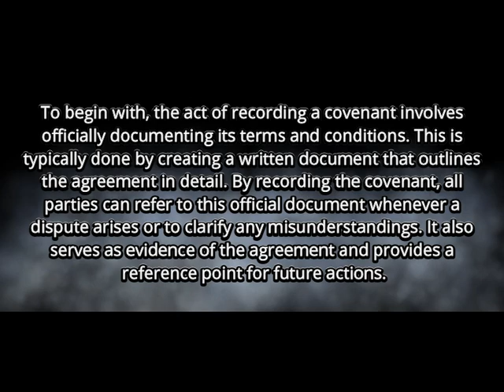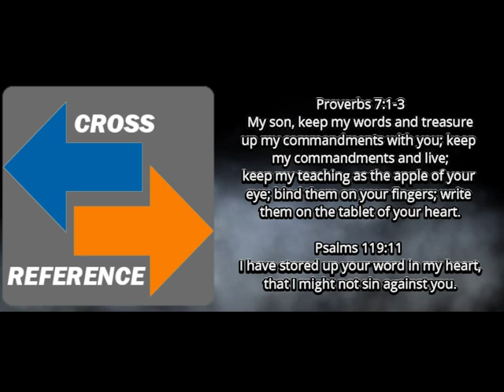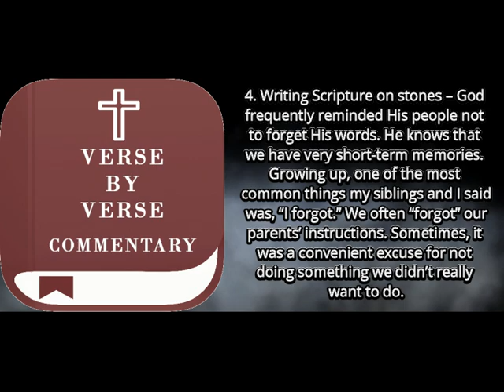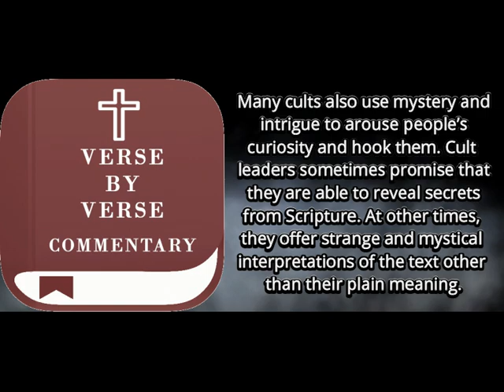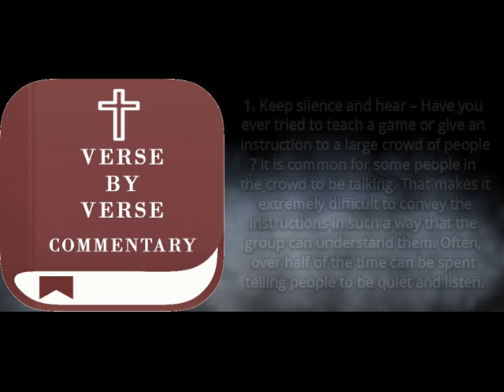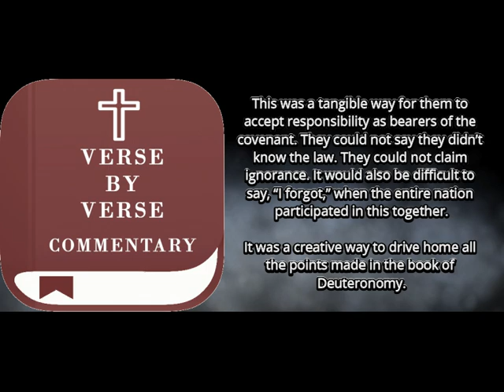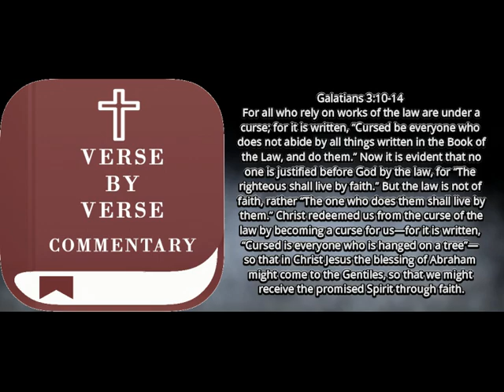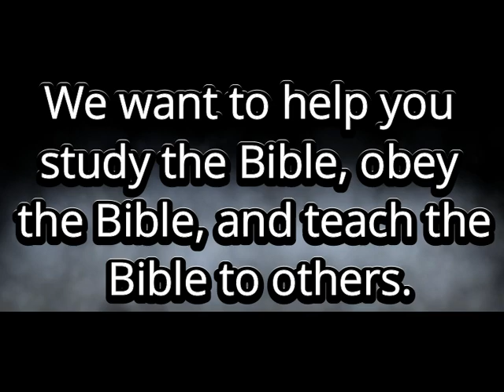Unveiling The Ancient Covenant - The Intriguing Tale Of Its Recording And Ratification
5,308 Views June 9, 2024

Explore the mysterious origins of an ancient covenant in this captivating documentary. Discover the untold story behind its recording and the captivating events that led to its ratification. Join us on an intriguing journey through time as we uncover the secrets surrounding this enigmatic relic from the past.